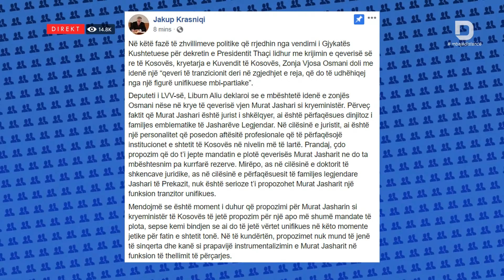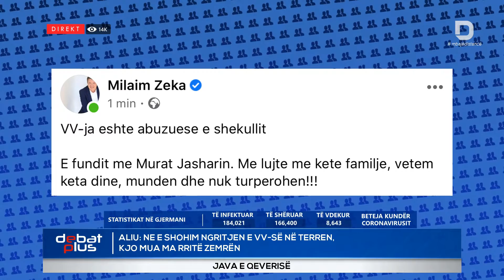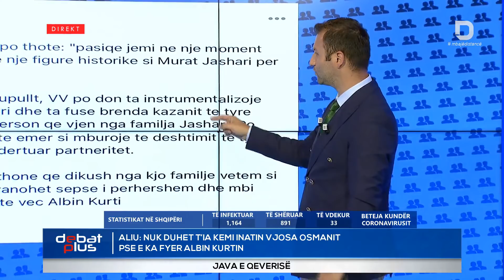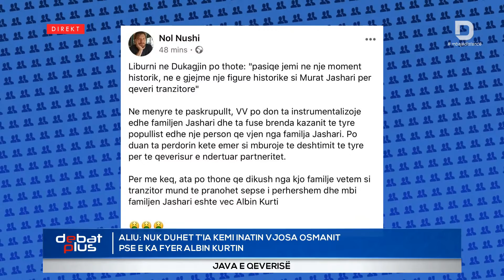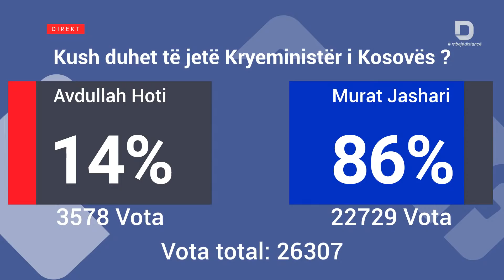Debat Plus me Ermal Pandurin - Liburn Aliu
Debat Plus me Ermal Pandurin - JAVA E QEVERISË

Liburn Aliu - Deputet i VV-së
Imer Mushkolaj - Analist
Arton Demhasaj - Analist
Armend Muja - Analist